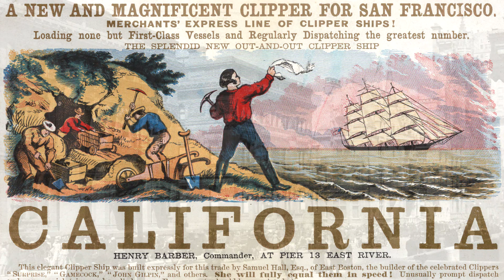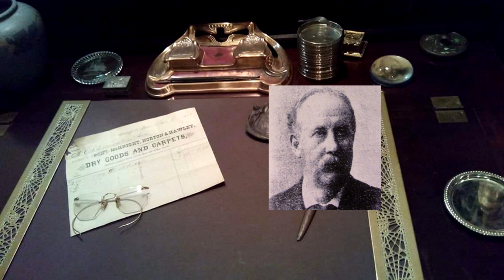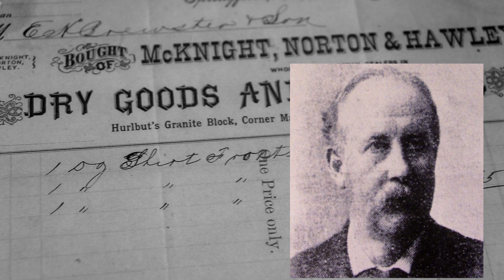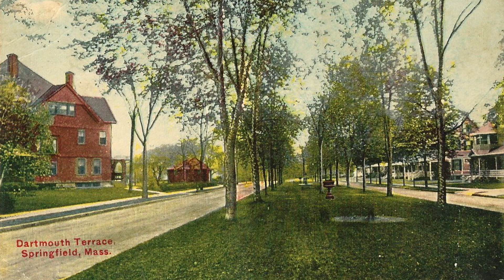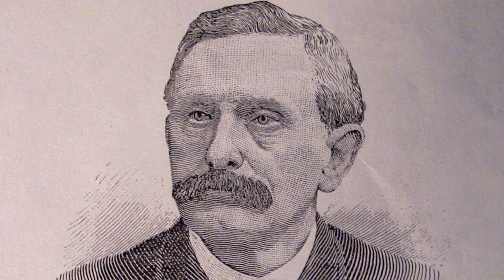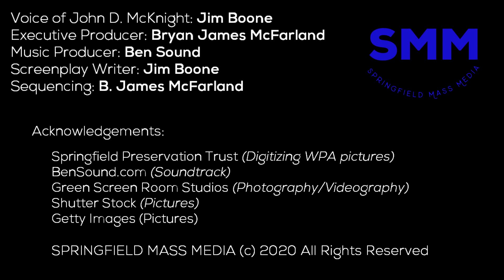Biography of "John D. McKnight" The McKnight Neighborhood in Springfield, Massachusetts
Where did the McKnight Neighborhood in Springfield, Massachusetts get it's name from? It got it's name from two brothers who developed the district in the later 19th Century. This short biography Springfield Mass Media focuses on the life of John D. McKnight.

Done as a first person testimonial the voice of John D. McKnight is played by Jim Boone who resides in the "Homer Lyman Bosworth" mansion on Florida St. in The McKnight District. Jim has been a local historic preservation activist in Springfield, Ma since 1976 when he purchased the property in 1976.

Produced by: Bryan James McFarland
SpringfieldMassMedia.com

Pictures/Videos from:
The Springfield Preservation Trust
(Works Progress Administration Digitization)
SpringfieldPreservationTrust.org/WPA

Getty Images
GettyImages.com

BUNNGA Media
(Via The McKnight Documentary Project)
Bunnga.com

Audio Production:
Ben Sound

Green Screen Room Studios
GreenScreenRoomStudios.com